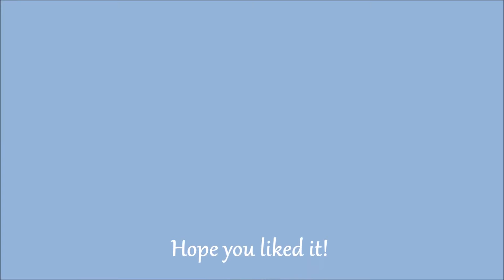Drawing of Saint Michael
A drawing of our Archangel Saint Micheal, the one who defends us in battle!

Sorry that there is no coloring, hopefully with pencil is just fine for you guys.